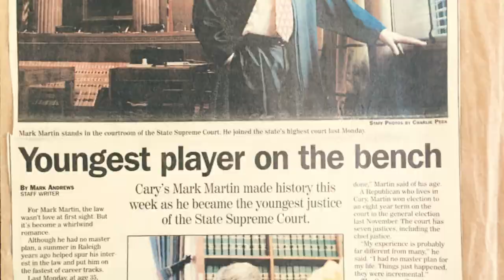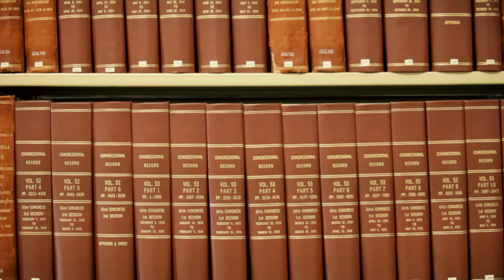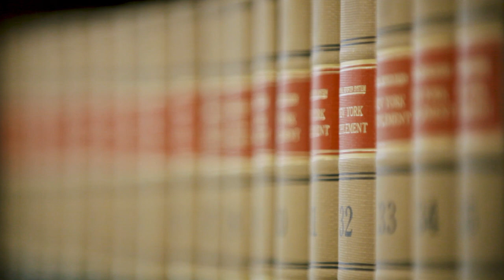Regent University School of Law Dean Martin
Regent University introduces new Law Dean, Chief Justice Mark Martin.